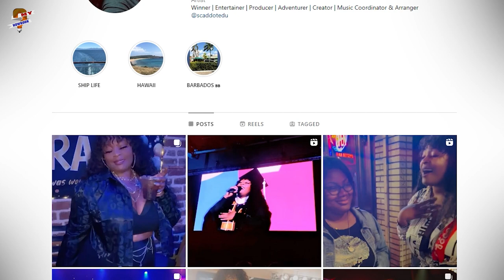What is Candice Glover doing as of 2023? Has a black woman won American Idol?candice glover now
Candice Glover is a talented and accomplished American singer who gained widespread recognition as the winner of the twelfth season of American Idol in 2013.  Following her victory on American Idol, Candice released her debut studio album titled "Music Speaks" in February 2014.  But recently, you might have noticed, there is not much hype about the former American Idol. So, what is the winner of the 12th season of American Idol doing? Let’s find out.

Audio Credit:
Track: QuangerineCream
Artist: Noir Et Blanc Vie

Track: Lawrence
Artist: TrackTribe